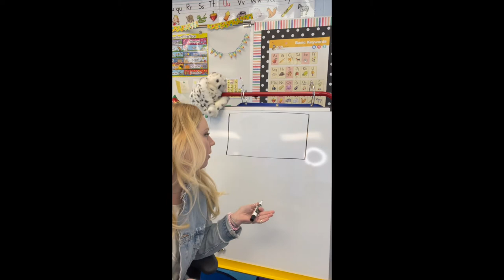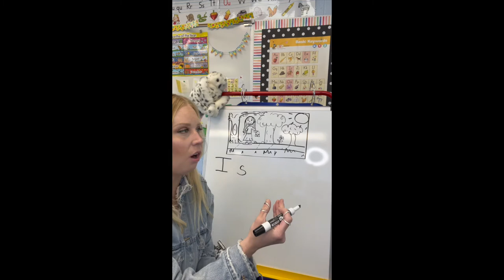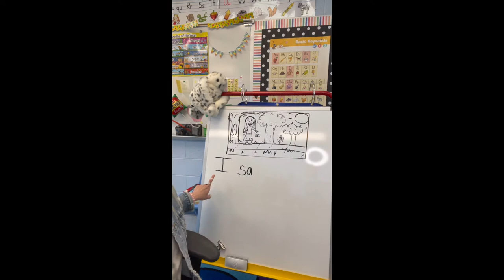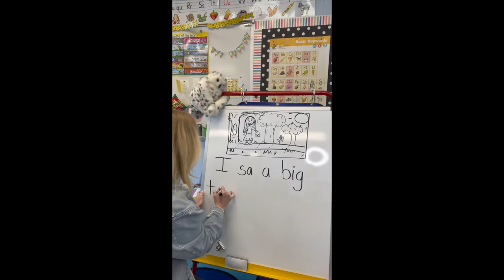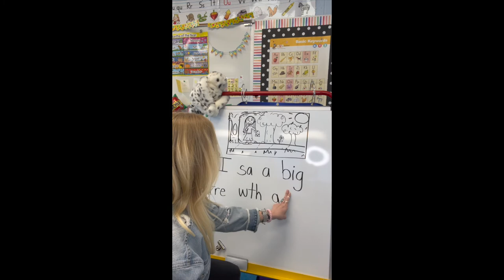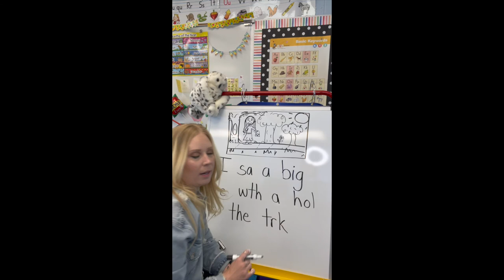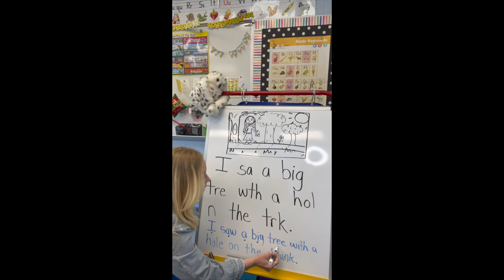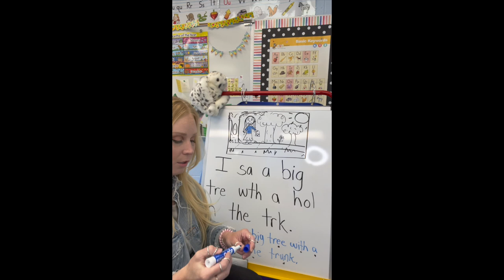Plant/ Flower Journal Writing Mrs Binder independent work example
Kid Writing intro crash course spring 2021
5/13/2021